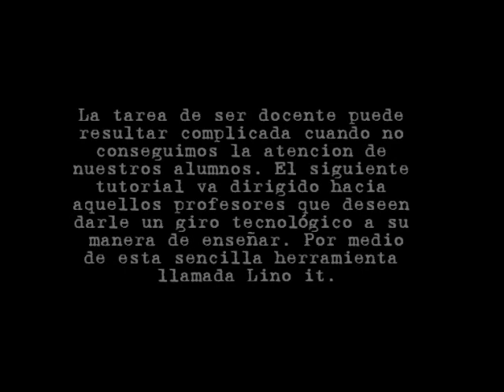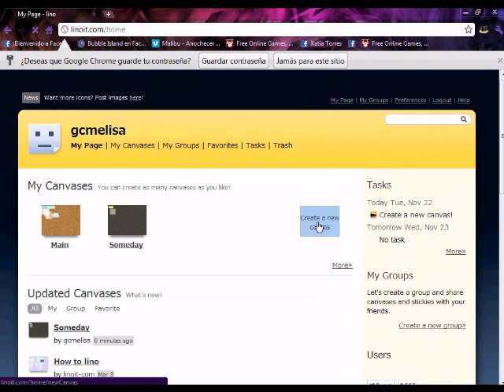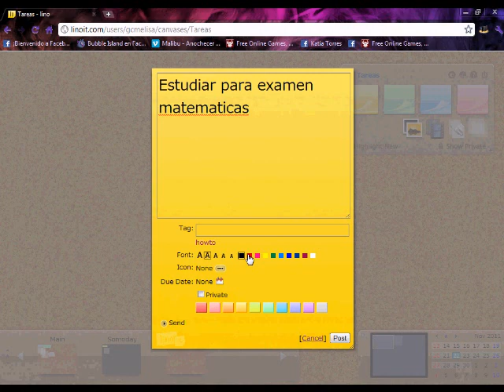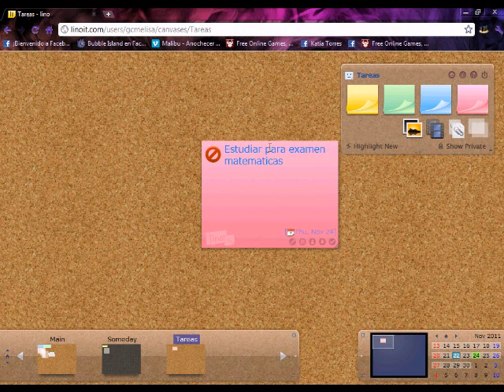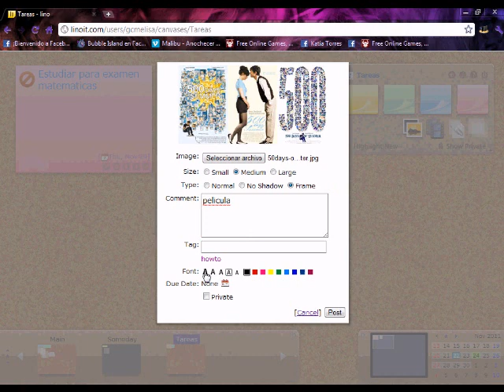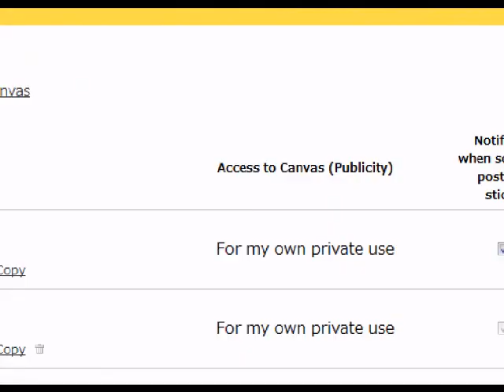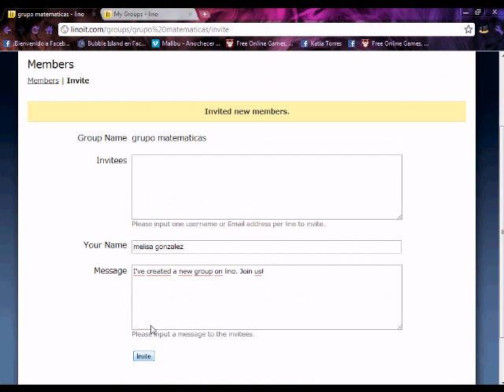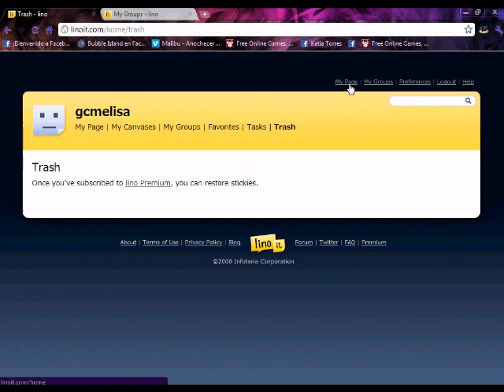Tutorial Lino it (corcho online)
"Hall & Oates-You Make My Dreams", grabación de sonido administrado por:
SME

Lino it es una aplicación creada para hacer las mismas funciones de un post it. El cual pegamos en una superficie plana, en un lugar visible, pero en tu computadora, es decir, creas tus notas para recordar tareas por realizar o bien para compartir con tus amigos, además de notas puedes crear álbumes y calendarios.